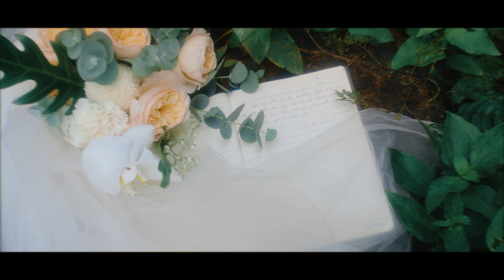"LOVE FALL" - Prewedding Short Film | Gia Lai 2023 | Décio Marie